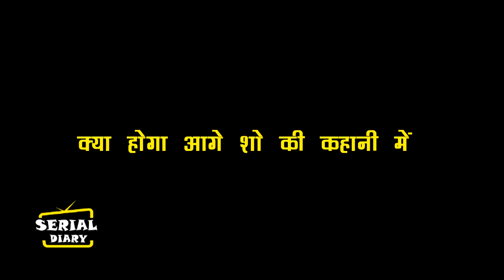YRKKH || OMG !! AROHI के चक्कर में AKSHU ने खोया ABHIMANYU, रोएगी फूट-फूट कर...